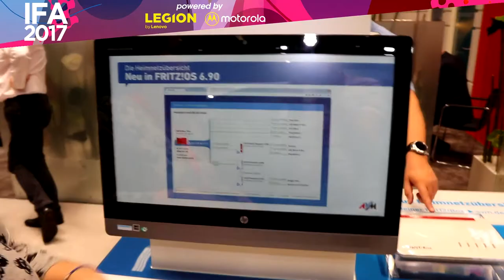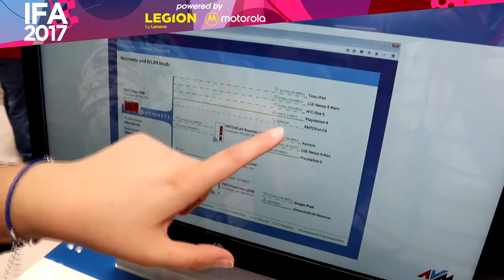Ecco i nuovi FRITZ!box di AVM! 😍 | IFA 2017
Abbiamo visitato lo stand di AVM per scoprire i nuovi FRITZ!box, ma anche le prese intelligenti con cui potete risparmiare sulla bolletta elettrica!